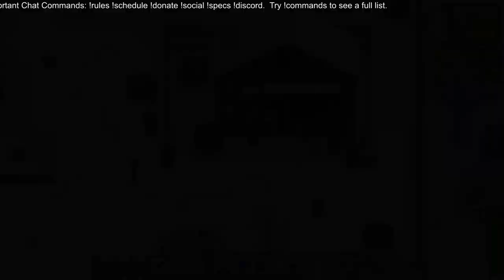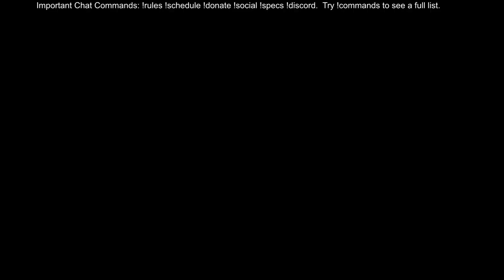Stardew Valley Mods - Wining About Stuff - Ep 47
Welcome to my Stardew Valley Mods series.  This is my second Stardew Valley series or Season 2.  All of the mods we have aim to simply change some aesthetics or UI sort of things, none of these mods alter the actual gameplay to make it harder or easier. My first goal is to be married before Summer 1 ends. This season I am going to marry Maru. In addition to that, I will be making more of an effort to be economically efficient and aim to have as much money by the end of year 1 as I did at the end of year 2 last season.

This season is an Animal Crossing Stardew Valley theme, expect many Animal Crossing references and names.

- I used Brown and orange for brown, Brown and red for white
- I used Blue with wool, Purple sheered, Blue on Map, Pink baby
- I used Green with brown doors and White silo and well
- I didn’t use the Portrait file, just the character sprite

Chat Rules:
1. NO CUSSING!!!  We will mute you!
2. Be polite to everyone!
3. You can talk about whatever you want, but if a mod or I says stop we will mute anyone who continues!
4. Ask permission before posting links
5. Don't Spam
6. Use lots of Emotes

[SDMLP]